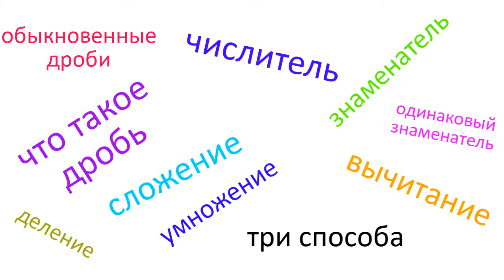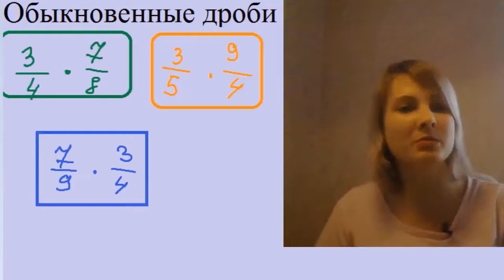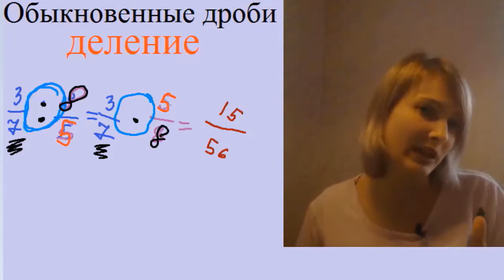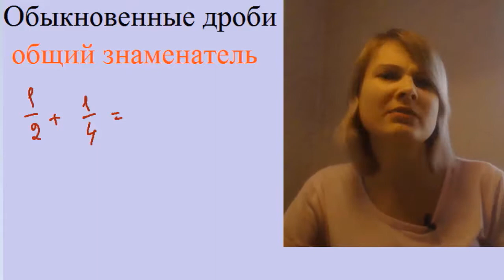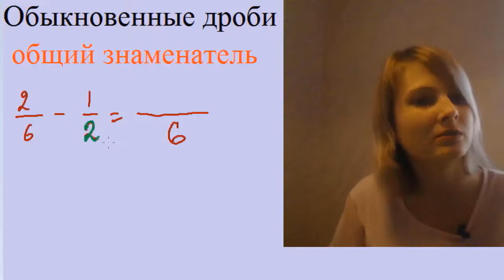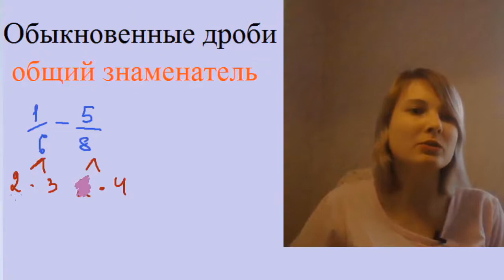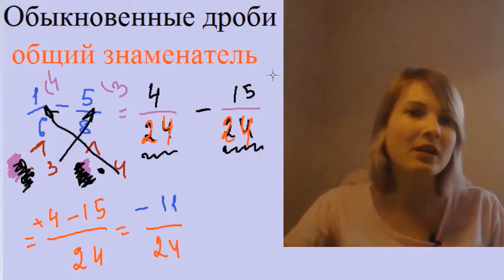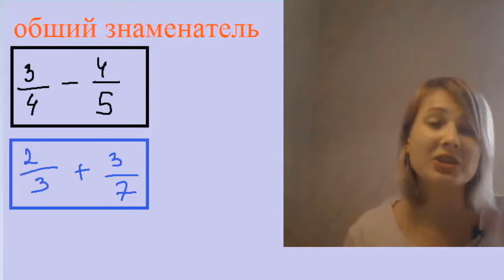Урок 2. Обыкновенные дроби.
Данный курс посвящен дробям. Как обыкновенным и десятичным. Узнаем все аспекты и нюансы. Научимся выполнять все действия с дробями.

00:07 план
01:00 что такое дробь
02:33 умножение обыкновенных дробей
05:13 деление обыкновенных дробей
09:26 общий знаменатель
11:06 первый случай приведения к общему знаменателю
18:50 второй случай приведения к общему знаменателю
24:25 третий способ приведения к общему знаменателю
28:40 ответы

Общий чат, где ты можешь задать любые вопросы